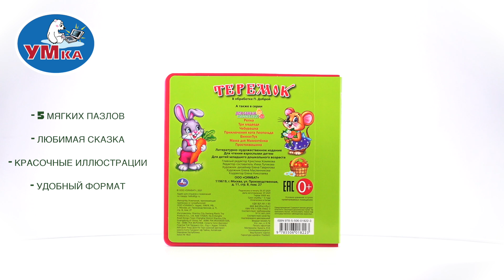Книга-пазл "Теремок" Умка 9785506018223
Книжка EVA с пазлами «Теремок» ТМ «УМка» разработана специально для самых маленьких:
- 5 мягких пазлов
- любимая сказка
- красочные иллюстрации